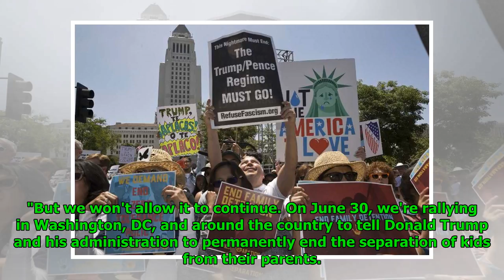Saturday Rallies Against Trump’s ‘Zero Tolerance’ Border Policy in 700 US Cities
Mathew Paul